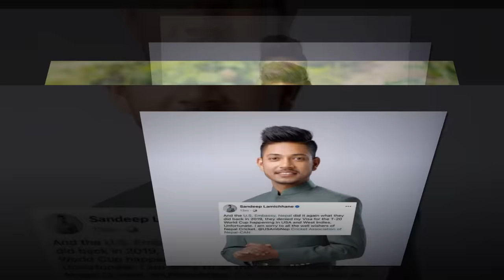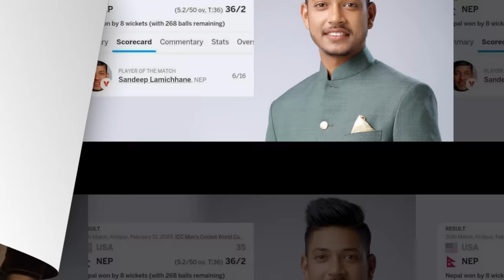यसकारण ,खेल जितेपछि पनि नेपालले सुपर ओभर खेल्न थालेपछि ,समर्थक हैरान नेपालकाे जित